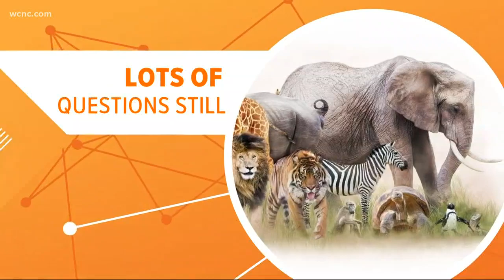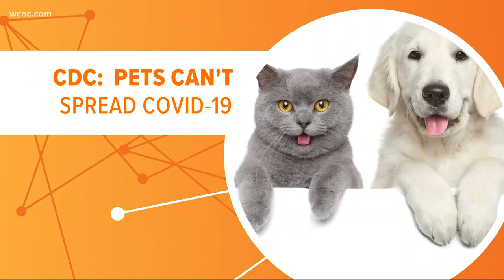Can my cat catch COVID-19?